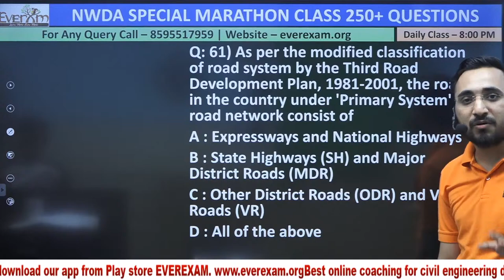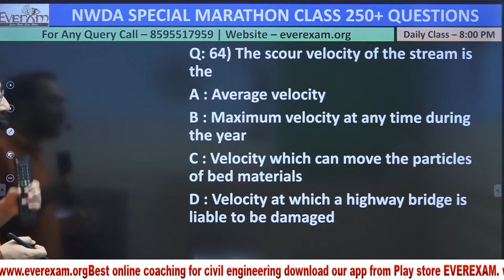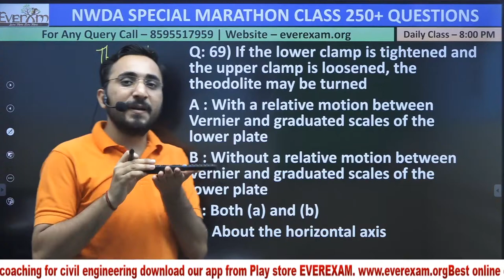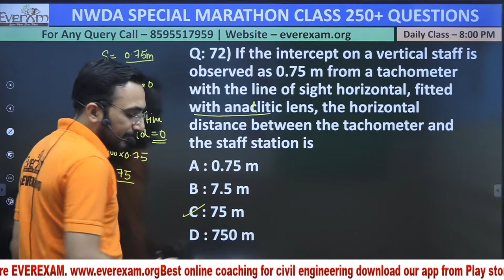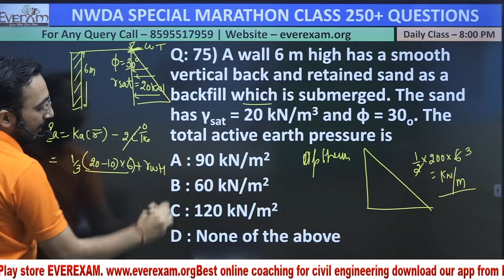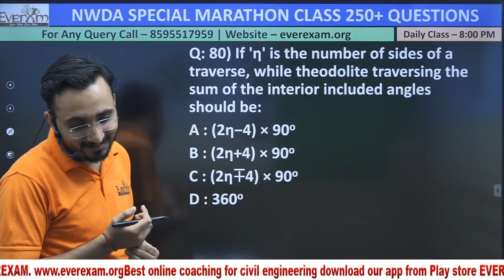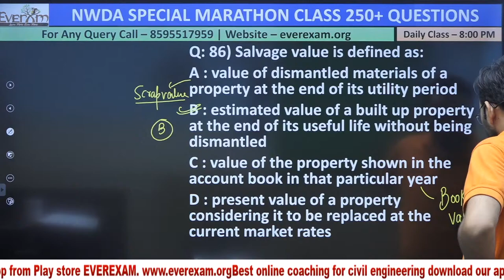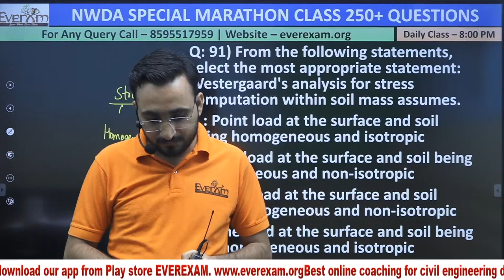NWDA LAST TIME PRACTICE SET - 3 || AVNISH SIR || 08:00 PM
🔴Follow Us On: 📲💻☎️
🔴 OUR LATEST COURSES 📚
👉🏻UKPSC AE THEORY BATCH